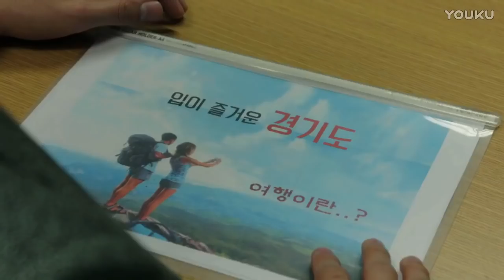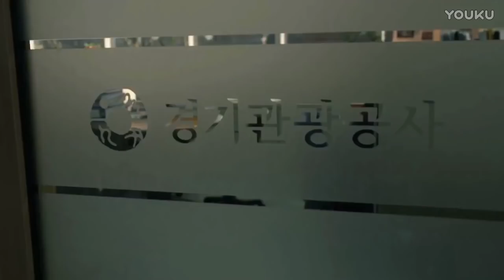[ENG SUB] - Love at the Tip of the Tongue EP 10 (Final)